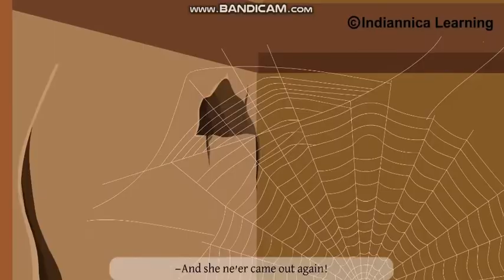Spider and the fly